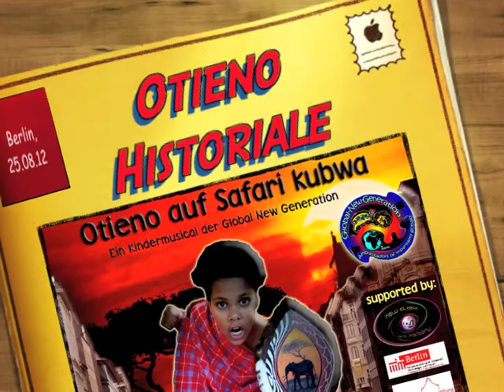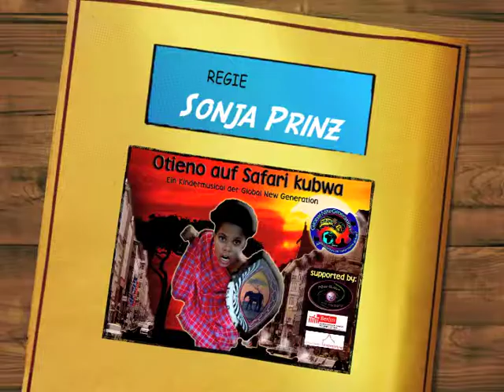Otieno bei der Historiale,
OTIENO AUF SAFARI KUBWA
ein Musical der Global New Generation Berlin
New Globe Art Factory, Berlin 2012